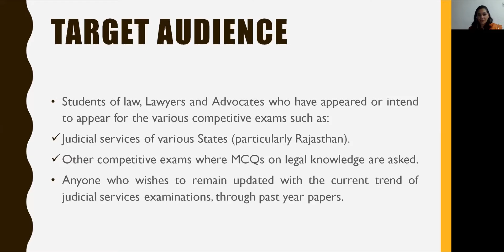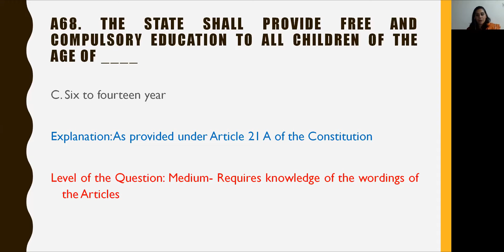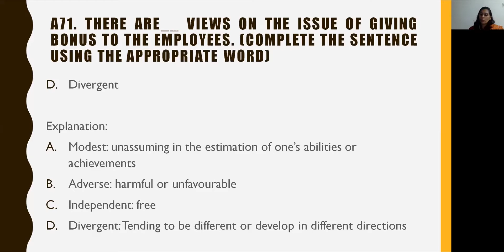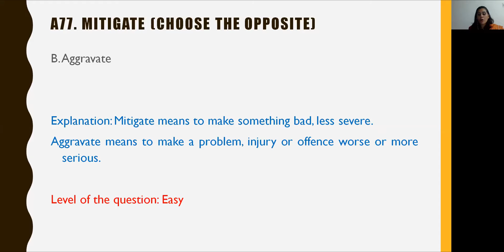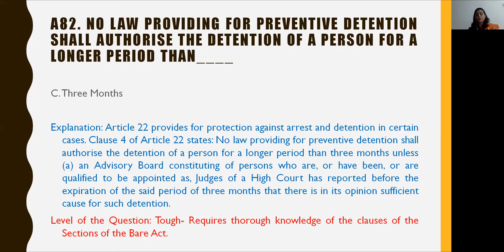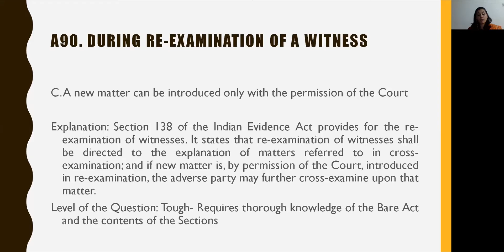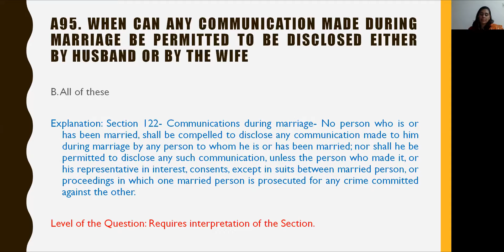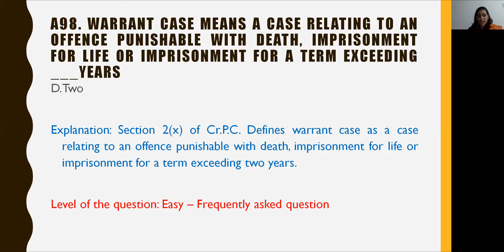GUJARAT JUDICIAL SERVICE PRELIM 2019 (PART-3)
Gujrat Judicial services Preliminary Exam 2019 (Analysis of question paper from question 66-98)
The target audience which this video will help are students, lawyers who have appeared or intend to appear for various competitive exams.